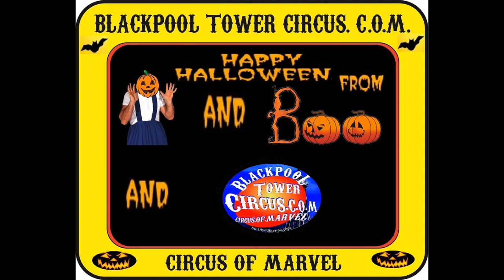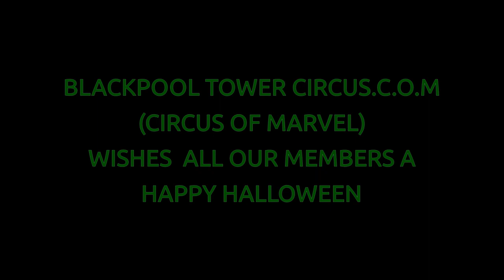HAPPY HALLOWEEN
BLACKPOOL TOWER CIRCUS.C.O.M. (Circus Of Marvel) on Facebook & You Tube. would like to wish all our members, a HAPPY HALLOWEEN.

Don't forget to book for the Christmas Circus Pantomime. 'ALADDIN'
24th November 2018 to 20th January 2019